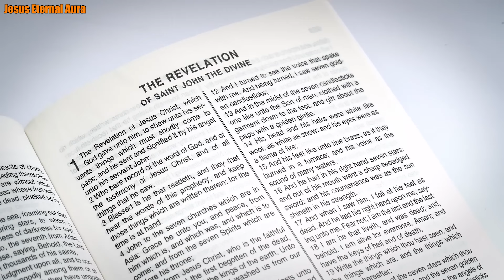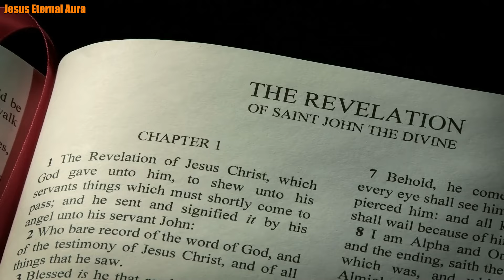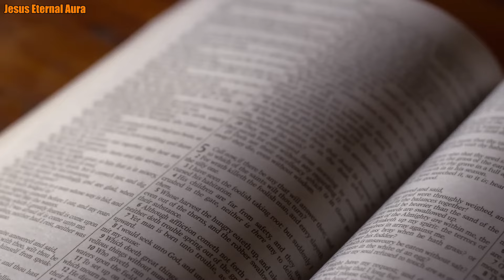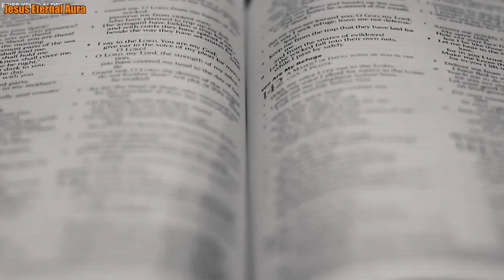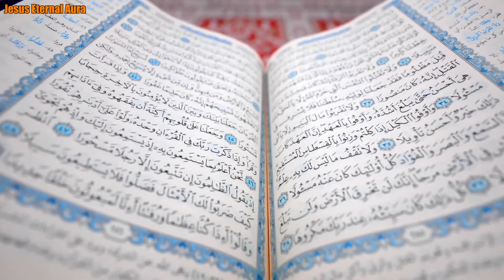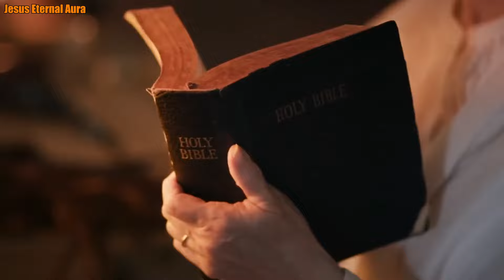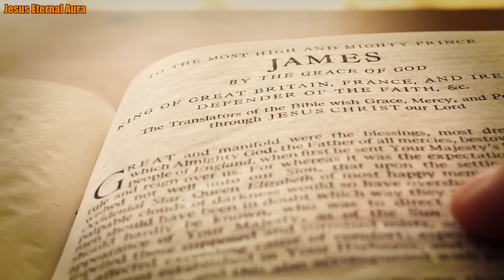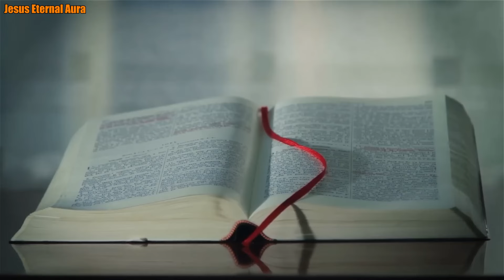Angel descends into the American sky! Is this a sign of Jesus' return?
Welcome to Jesus Eternal Aura! In our latest video, "Angel Descends into the American Sky! Is This a Sign of Jesus' Return?", we explore this miraculous and mysterious phenomenon. An angel appeared in the sky over America, raising many questions and hopes about the return of Jesus. Could this be the sign we've long awaited? Join us as we delve into this divine moment and feel the sacredness in every second of the video!